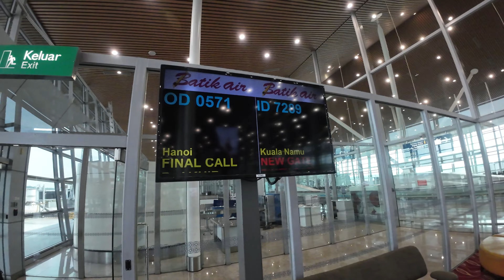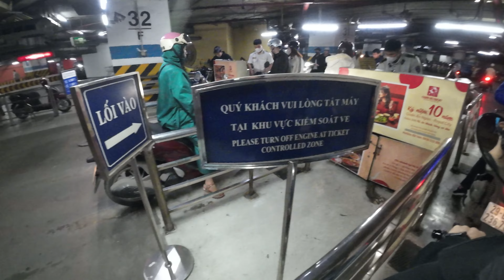Hanoi: A Journey Through Time and Tradition 河内是越南的首都，是一个历史悠久、文化丰富、自然美景迷人的城市。travel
Hanoi: A Journey Through Time and Tradition | Hanoi